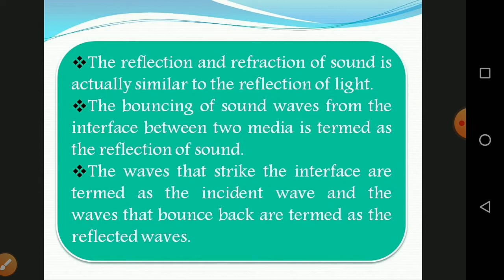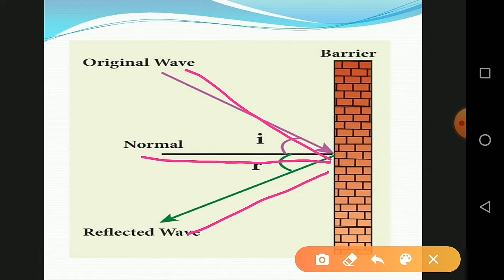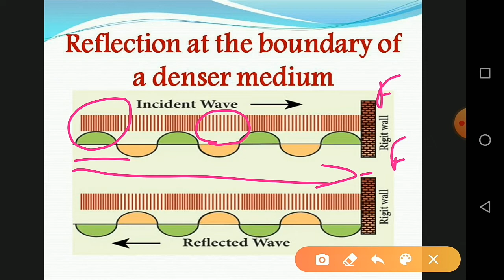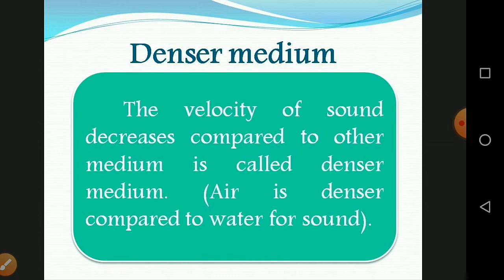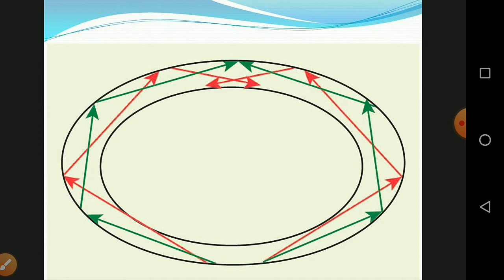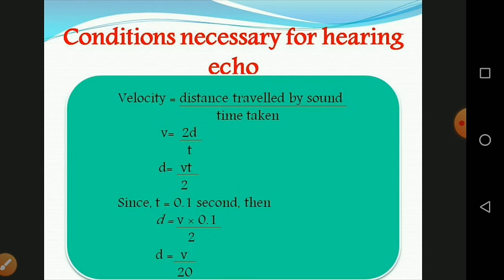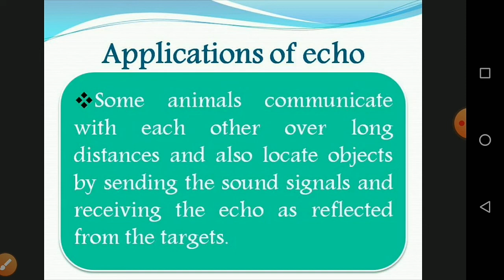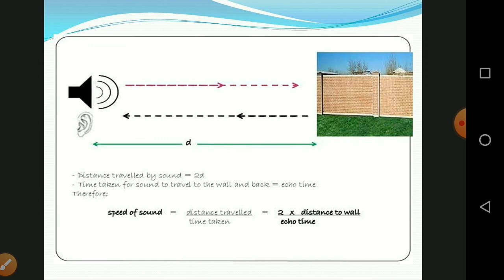IDEAL & ADHARSH GRADE X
Class.      :10
Subject    : Physics Unit -5
Lesson    : Acoustics
Topic.       : Reflection of sound, Echoes
Session.  : 02